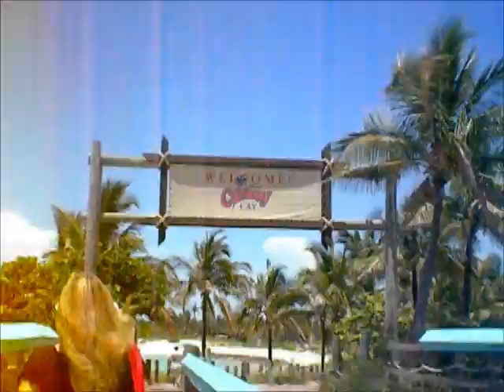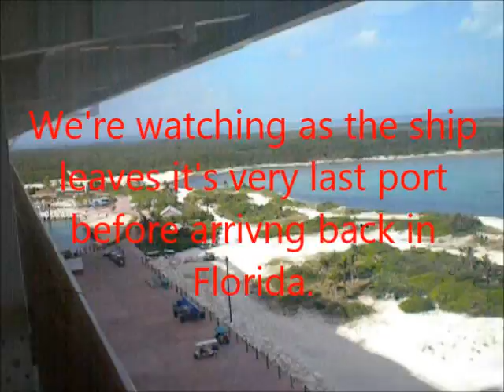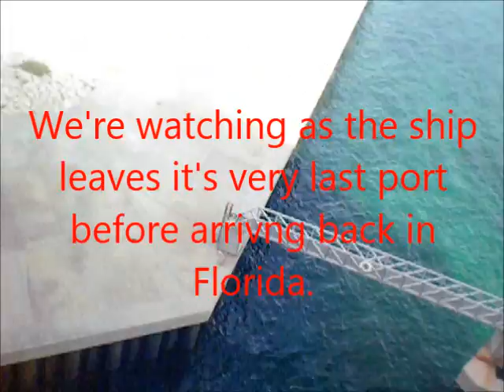Disney Trip Day 8 - Disney Cruise Day 7 - 2012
On the seventh day of the cruise we finally arrive at the last island on the trip and that was Disney's private island Castaway Cay.